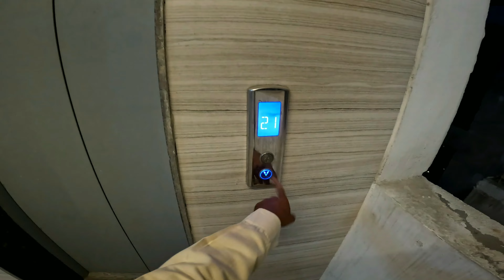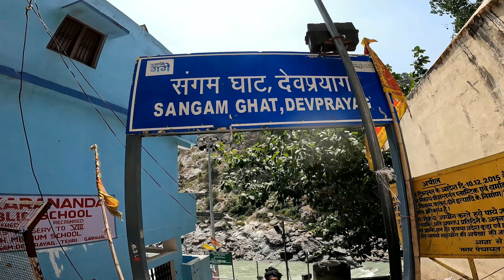DELHI TO BADRINATH & MANA VILAGE ON NINJA & SCOOTY दिल्ली से बद्रीनाथ और माना गांव कावासाकी निंजा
This VLOG is DELHI to BADRINATH TEMPLE & MANA VILLAGE

HISTORY OF BADRINATH TEMPLE
                                                                 Badrinath was re-established as a major pilgrimage site by Adi Shankara in the 8th century. In earlier days, pilgrims used to walk hundreds of miles to visit the Badrinath temple.

The temple has been repeatedly destroyed by earthquakes and avalanches. As late as the First World War, the town consisted only of the 20-odd huts used by the temple's staff, but the site drew thousands each year and up to 50,000 on its duodecennial festivals (every twelve years). In recent years its popularity has increased still more, with an estimated 600,000 pilgrims visiting during the 2006 season, compared to 90,676 in 1961. The temple in Badrinath is also a sacred pilgrimage site for Vaishnavites. Badrinath is also gateway to several mountaineering expeditions headed to mountains like Nilkantha.

BADRINATH TEMPLE
                          The Badrinath temple is the main attraction in the town. According to legend, Shankar discovered a black stone image of Lord Badrinarayan made of Shaligram stone in the Alaknanda River. He originally enshrined it in a cave near the Tapt Kund hot springs. In the sixteenth century, the King of Garhwal moved the murti to the present temple. The temple is approximately 50 ft (15 m) tall with a small cupola on top, covered with a gold gilt roof. The facade is built of stone, with arched windows. A broad stairway leads up to a tall arched gateway, which is the main entrance. The architecture resembles a Buddhist vihara (temple), with the brightly painted facade also more typical of Buddhist temples. Just inside is the mandapa, a large pillared hall that leads to the garbha grha, or main shrine area. The walls and pillars of the mandapa are covered with intricate carving.

GEOGRAPHY
                         Badrinath has an average elevation of 3,100 metres (10,170 feet). It is in the Garhwal Himalayas, on the banks of the Alaknanda River. The town lies between the Nar and Narayana mountain ranges 9 km east of Nilkantha peak (6,596m). Badrinath is located 62 km northwest of Nanda Devi peak and 301 km north of Rishikesh. From Gaurikund (near Kedarnath) to Badrinath by road is 233 km.

RISHIKESH
                    Rishikesh, also spelt as Hrishikesh, is a city governed by Rishikesh Municipal Corporation (since October 2017), and a tehsil in Dehradun district of the Indian state Uttarakhand. Located in the foothills of the Himalayas in northern India, it is known as the "Gateway to the Garhwal Himalayas" and "Yoga Capital of the World". It lies 21 km (13 mi) north of the city Haridwar and 45 km (28 mi) southeast of the state capital Dehradun. As of 2021, Rishikesh tehsil has a total population of 322,825; this figure includes 93 surrounding villages as well as the city. It is the seventh most populated city in the state of Uttarakhand. It is known as the pilgrimage town and regarded as one of the holiest places for Hindus. Hindu sages and saints have visited Rishikesh since ancient times to meditate in search of higher knowledge.

The Ganges, one of the most sacred rivers to Hindus, flows through Rishikesh. Here the river leaves the Shivalik Hills in the Himalayas and flows into the plains of northern India. Several temples, ancient and new, are along the banks of the Ganges in Rishikesh. Shatrughna Mandir, Bharat Mandir (Lord Vishnu's avatar), Lakshman Mandir are the ancient temples established by Adi Shankaracharya. Shatrughna Temple is near Ram Jhula and Lakshman Mandir is situated near Lakshman Jhula.

DEVPRAYAG
                        Devprayag (Deva prayāga) is a town and a nagar panchayat (municipality) in Tehri Garhwal District in the state of Uttarakhand, India, and is the final one of the Panch Prayag (five confluences) of Alaknanda River where Alaknanda meets the Bhagirathi river and both rivers thereafter flow on as the Ganges river or Ganga.

Devprayag is the home of the late Acharya, Pt. Chakradhar Joshi (a scholar in Astronomy and Astrology) who established Nakshatra Vedh Shala (an observatory) in the year 1946. This is located on a mountain called Dashrathanchal at Devprayag. The observatory is well equipped with two telescopes and many books to support research in astronomy. It also contains about 3000 manuscripts from 1677 AD onwards collected from various parts of the country. Apart from the latest equipment, it also has ancient equipment like Surya Ghati, Dhruv Ghati, which showcase the pride of Bharatiya's progress in the field of astronomy. Shri Dr. Prabhakar Joshi and Acharya Shri Bhaskar Joshi (Popularly known as Guruji) are currently in charge and caretakers of the observatory.